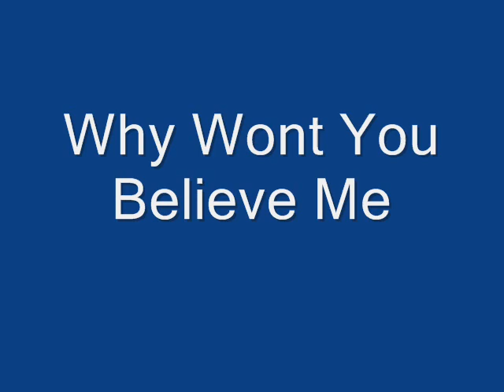Shep & The Limelites - Why Wont You Believe Me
Another nice ballad from Shep & The Limelites recorded in 1963. It did well in Baltimore, but  only made it to to number #125 on Billboard's "bubbling under" chart.